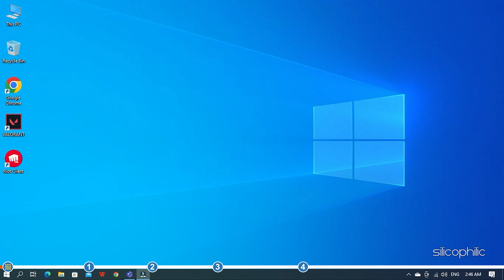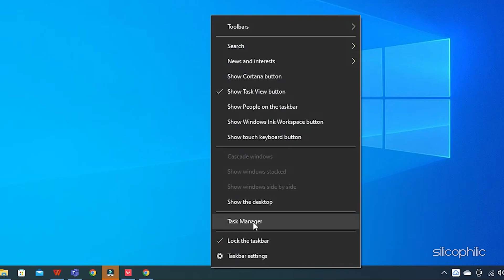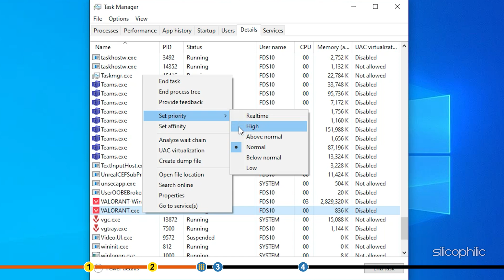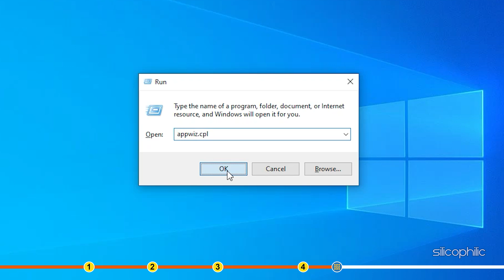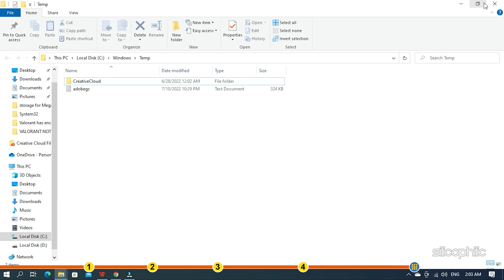How to Fix Valorant Textures Not Loading | VALORANT TEXTURE GLITCH FIX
If you're experiencing problems with Valorant textures not loading, then watch this video till the end and learn how to fix VALORANT TEXTURE GLITCH problem.

Timestamps:
00:00 Intro
01:06 Repair the game files
01:41 Set Valorant to High Priority
02:17 Change In-game Graphics Settings
03:04 Uninstall and Reinstall Valorant